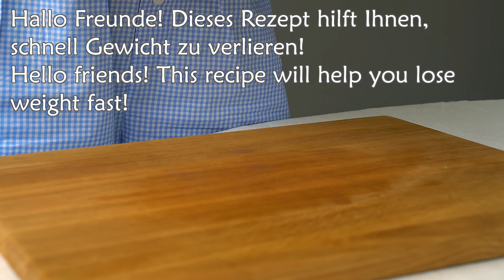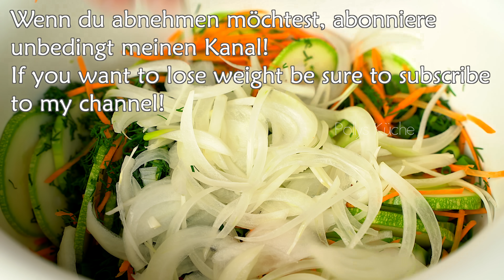Essen Sie diesen Salat jeden Tag zum Abendessen und Sie werden Bauchfett verlieren!-30kg für 1 Monat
Hallo! Ich weiß, dass du abnehmen willst! Ich möchte dir helfen! Dieses Rezept ist sehr lecker und gesund! Essen Sie diesen Salat jeden Tag zum Abendessen! Sie werden Bauchfett los! Ich habe so schnell abgenommen! -30kg in 1 Monat! Natürlich hängt die Geschwindigkeit des Gewichtsverlusts von vielen Faktoren ab! Aber gesunde Ernährung und richtige Ernährung sind das Erste, was sich auf Ihr Übergewicht auswirkt! Ich zeige dir ein leckeres Salatrezept zum Abnehmen! Sie können so viel essen, wie Sie möchten! essen und abnehmen! Gesundes, leckeres und einfaches Rezept! Denken Sie daran, dass es zum Abnehmen auch wichtig ist, ausreichend Wasser zu trinken und die Aktivität nicht zu vergessen. Gehen Sie mehr an der frischen Luft und machen Sie Yoga! 🎈🤞🥗

1 Rezept! 📌
Zucchini 2 Stück.
Schalten Sie Untertitel ein, um mehr zu erfahren!
Schneiden Sie die Zucchini in dünne Scheiben!
Karotten 1-2 Stück.
Ich verwende eine spezielle Reibe.
Petersilie.
grüne Zwiebel.
Weiße Zwiebel.
Knoblauch.
Pflanzenöl 50 ml.
Sojasauce 40 ml.
Essig 20 ml.
Honig 20 Gramm.
mischen.
Chiliflocken 15 Gramm.
mischen.
In einen Behälter geben und über Nacht kühl stellen!
sehr lecker und gesund!
enthält wenige Kalorien!
Essen Sie soviel Sie wollen und verbrennen Sie schnell Bauchfett!

2 Rezept! 📌
Gurke 4 Stk.
1 Löffel salzen.
10 Minuten einwirken lassen.
Knoblauch.
Chile.
Olivenöl.
1-2 Minuten braten.
überschüssige Flüssigkeit ausdrücken.
1-2 Minuten braten.
abkühlen lassen und in den Kühlschrank
stellen.